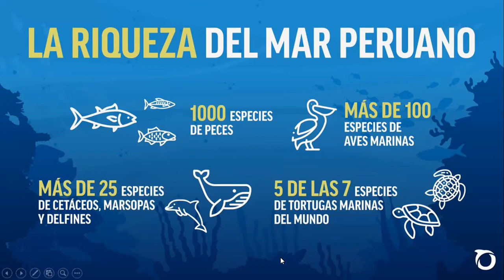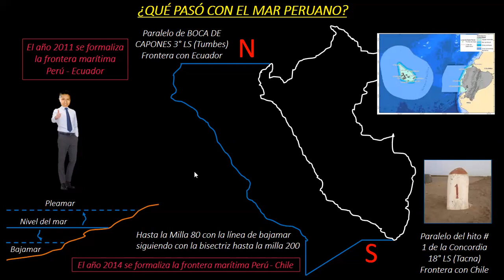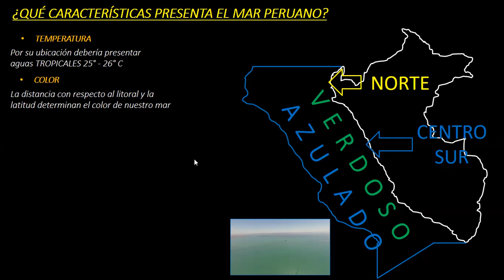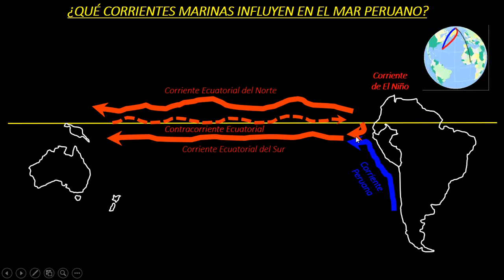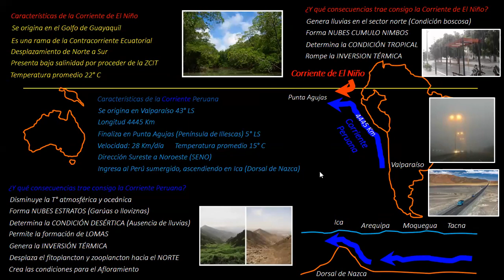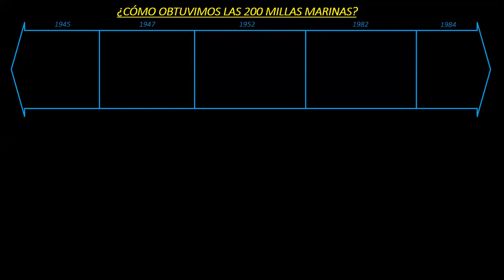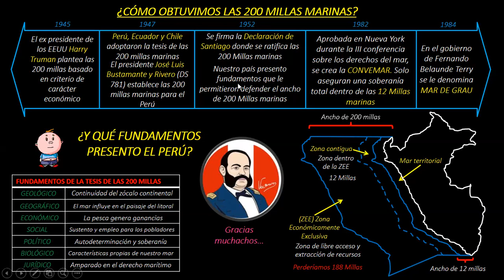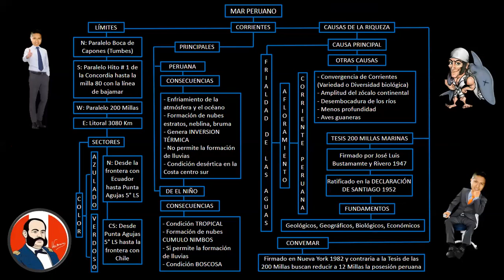MAR PERUANO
Mar peruano: Características, Corrientes Marinas, Afloramiento, Diferendo marítimo Perú - Chile, CONVEMAR, etc.